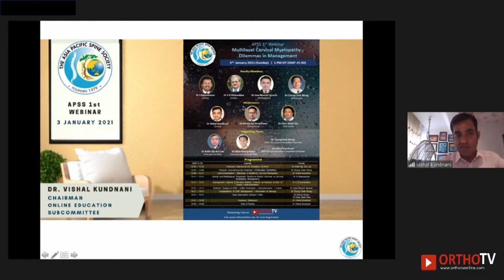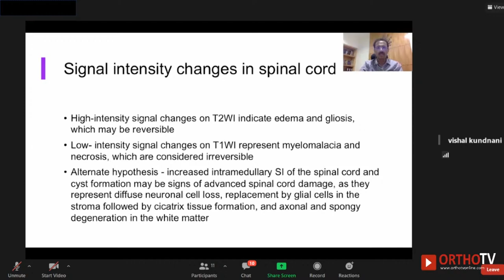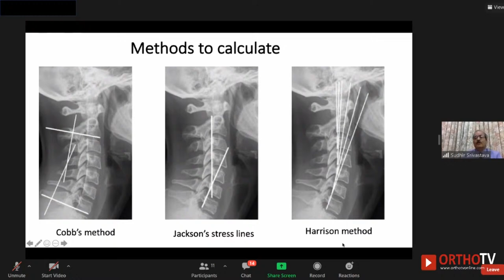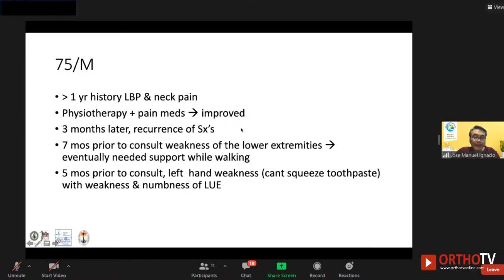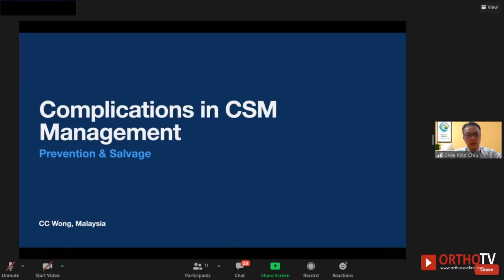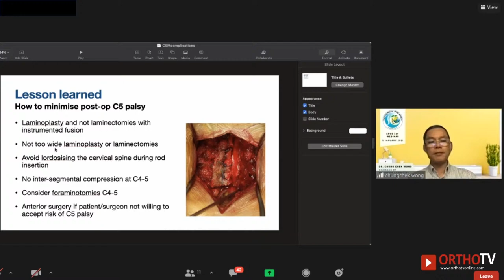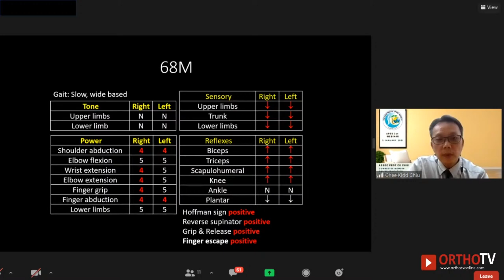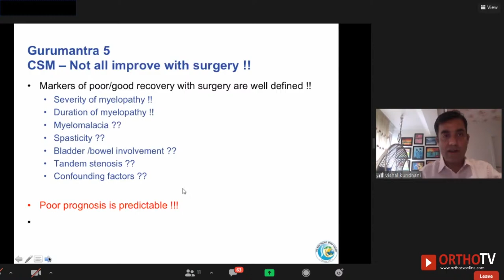APSS 1ST Webinar Multilevel Cervical Myelopathy -Dilemmas in Management